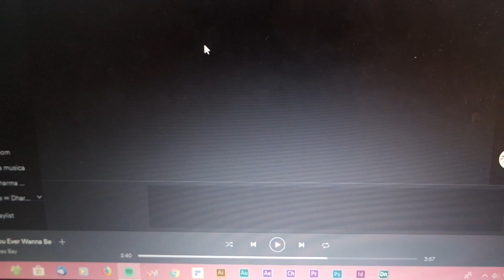Qualcosa da DIRVI // NUOVA COLAZIONE - VLOG - | CarmenDinn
Qualcosa da DIRVI // NUOVA COLAZIONE in questo vlog vi parlo di una delle mie problematiche più importanti. L'insicurezza ed i paragoni nei confronti delle altre persone. Spero vi piaccia.

DO YOU WANT TO CHAT WITH ME ? FIND ME HERE !

CARMEN♡

RESPECT IS A BEAUTIFUL THING.
Thank you all so much for your support I really lo